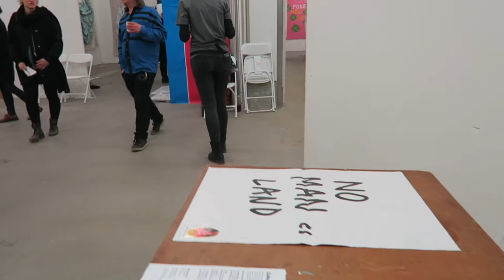Walkthrough at Supermarket Stockholm Independent Art Fair 2018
The goal of SUPERMARKET is to provide a showcase for artists' initiatives from all over the world and to create opportunities for new networks in the Swedish and international art scenes. It is also an art fair that strives to offer the visitor an experience, rather than focusing on sales.
Video: Amr Hamid